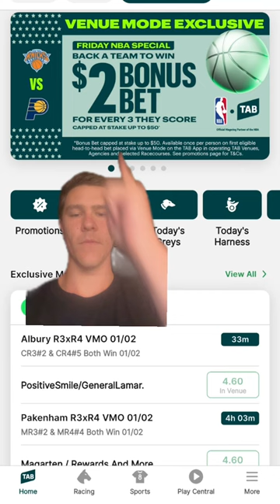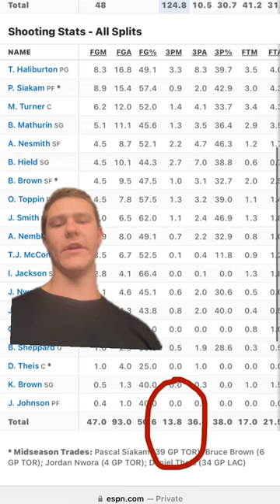TAB VENUE MODE PROMO = FREE MONEY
PLEASE NOTE: THIS IS A VENUE MODE ONLY PROMOTION